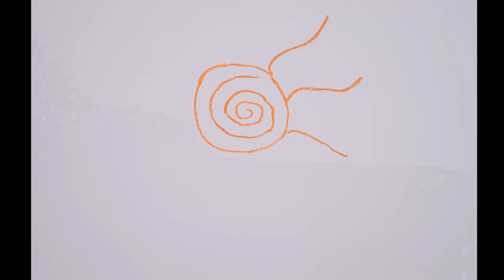Wie kommen wir in unsere Kraft? | zu Besuch bei Tom Stuppner in Portugal - inDeineKraft.de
Tom spricht mit mir über seine persönlichen Erfahrungen, wie er in seine Kraft gekommen ist und darüber wofür er heute seine Kraft einsetzt.

Wie wichtig Lebensmut und Lebensfreude dabei sind
über seine Liebe zu Synchronizitäten
und warum er Probleme liebt.

- wer in seiner Kraft ist, kann auch für andere da sein -
so ist Tom
Leiter eines Therapiezentrums in Österreich
Herbergsvater einer Pilgerherberge in Portugal
Gründer einer freien Schule in Österreich
und als Initiator und Obmann des Vereins Friends for Nepal seit vielen Jahren in Nepal tätig -
unter anderem mit Gründung von Schulen dort vor Ort.

möchtest Du mit deiner Kraft Tom in seinen Projekten unterstützen / mitwirken?
ganz konkret werden in Nepal noch Paten für Kinder für eine Schulausbildung gesucht:

☀  mehr zu mir, Sabine Dobner und meinen Angeboten, dich auf deinem Weg in deine Kraft zu begleiten und zu unterstützen unter:

Inspirationen & Impulse, um in deine Kraft zu kommen
kraftvolle Interviews
Infos und Neuigkeiten zu Angeboten und Workshops